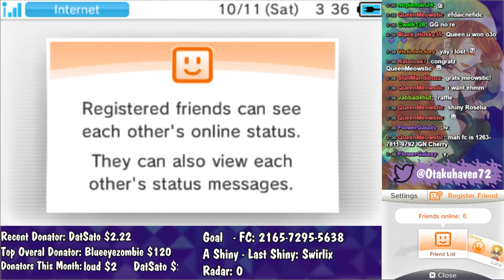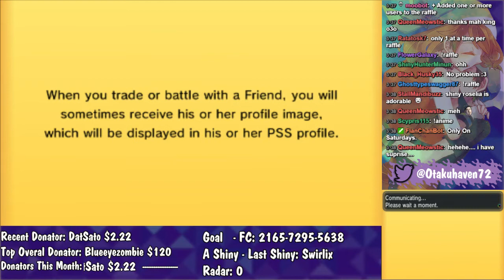Pokemon X Shiny Giveaway 1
Our, first shiny giveaway, every 5 shiny Pokemon I find I give away 1-2 shinies.

Just stop by the stream!